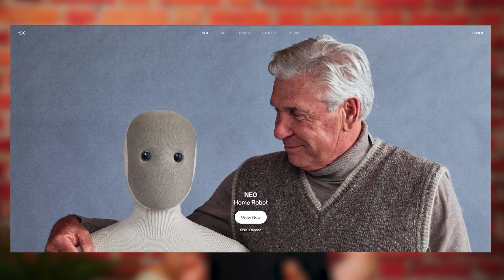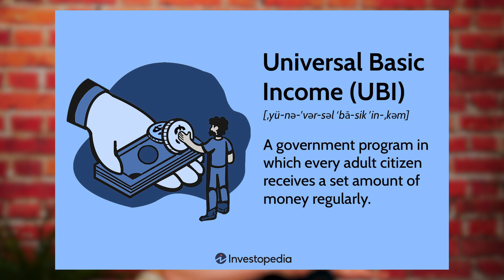I Caught These AI Companies Red-Handed – The Robot Demo Deception Exposed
We're witnessing something unprecedented in tech history. Two humanoid robots just dropped – NEO and Figure 3 – and they're accidentally revealing the biggest psychological experiment of our time.

Here's what nobody's talking about: Your brain evolved over millions of years to detect deception. That unsettling feeling when you watch these demos? That's your amygdala screaming "something's off here." And it's RIGHT.

THE GREAT HUMANOID DECEPTION:

NEO admits it: mostly tele-operated, basically an expensive puppet with a human behind the curtain. Only TWO shots in their entire launch video show actual autonomous movement. At least they're honest about it.

Figure 3 claims the opposite: EVERYTHING autonomous, no humans involved. But here's where it gets interesting...

YOUR BRAIN ON ROBOT LIES:

When companies show "autonomous" robots that are secretly puppeteered, they're not just misleading you about tech – they're hijacking your neuroscience. Trust is neurologically expensive. Your prefrontal cortex burns energy suppressing threat-detection. Once that trust breaks? Your brain doesn't just update – it OVERCOMPENSATES.

This creates "belief perseverance" – even when you learn the truth, your brain keeps the false impression. You're literally living in a distorted reality map.

 THE JOBS NOBODY WANTS TO TALK ABOUT:

Forget writers and lawyers. The REAL disruption is coming for:
• Bartenders perfecting microfoam
• Chefs with knife skills honed over decades
• Cleaners who know every surface
• Assembly workers with muscle memory
• Hairdressers reading your mood while cutting
• Care workers providing human touch

These aren't just jobs – they're identities built on embodied intelligence that took YEARS to master.

OUR HOME: THE NEXT TRAINING GROUND

Here's the wildest part: These robots need to learn IN YOUR HOUSE. Not from the internet like ChatGPT. They need to physically touch your coffee mug, feel your door handles, learn the peculiar physics of YOUR space. Your home becomes their training data.

This is sensorimotor learning – how babies develop intelligence. Except now it's happening with machines in your living room.

⚠️ THE TRUST PARADOX:

We're being asked to imagine humanoids doing our chores, maybe taking our jobs, definitely living in our spaces. But if the demos are fake, if "autonomous" means "guy in the next room with a controller," how can we make informed decisions about our future?

The uncanny valley isn't just about appearance anymore. It's about the gap between what these machines APPEAR to be and what they ACTUALLY are.

THE BRUTAL TRUTH:

The time of humanoids IS coming. The question isn't whether they'll be autonomous (they will). The question is whether we can tell the difference between reality and performance art – and whether these companies understand that honesty is neurologically cheaper than deception.

Your brain already knows something's wrong. Maybe it's time we started listening to it.

What do you think? Are you ready for robots that learn in your living room? Or does your ancient threat-detection system know something the tech bros don't want you to see?

This conversation is just beginning, and it might be the most important one we have about our future. 👇